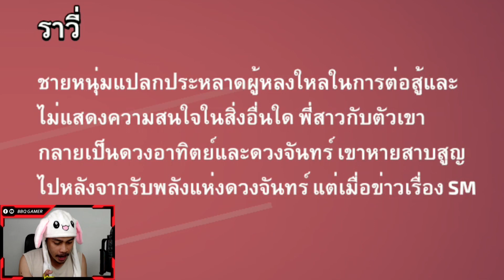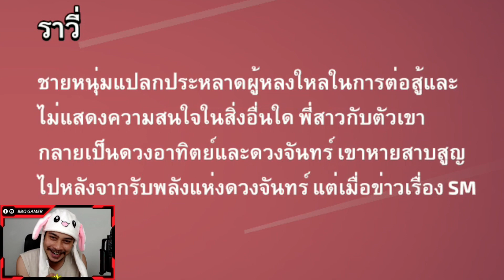Smash Legends | เปิดกล่องสุ่มฟรี 50 กล่อง จะได้อะไรดีๆบ้าง?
สวัสดี Smasher ทุกท่าน วันนี้ผมอุตส่าห์เก็บกล่องครบ 50 กล่องตามที่เกมจำกัดไว้แล้ว งั้นคลิปนี้ผมจะพาทุกคนมาดูการเปิดกล่องกันครับ ว่ากล่องฟรีทั้ง 50 กล่องจากเกม Smash Legends นี้จะเปิดได้อะไรดีๆบ้างหรือเปล่า จะสุ่มได้เลเจนด์ตัวใหม่ๆบ้างไหม หรือบางทีอาจจะสุ่มได้สกิลเสริมความสามารถของเลเจนด์ก็เป็นได้ งั้นเรามาดูไปพร้อมๆกันเลยครับ

ฝากเพื่อนๆ พี่ๆ น้องๆที่รักทุกคน😍ช่วยกันกด Like เป็นกำลังใจและ Subscribe ติดตามรอชมคลิปใหม่ๆกันด้วยนะครับ😘 บ๊าย